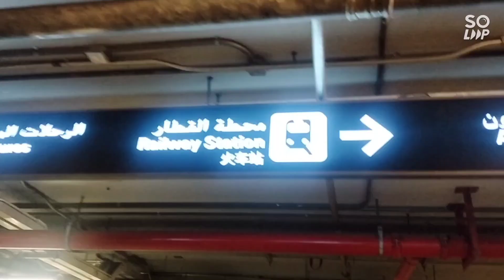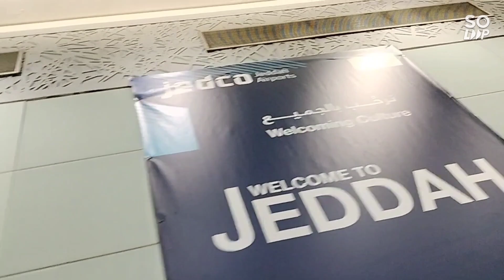BA Family - Leaving Saudi Arabia (October 22-23, 2024)